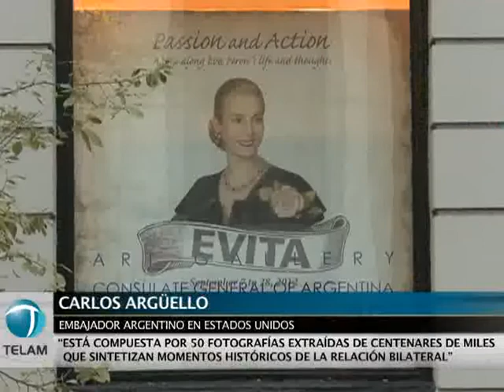La presidenta visitó la muestra "Evita, pasión y acción" en Nueva York"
Junto al embajador argentino en Estados Unidos, Jorge Arguello, la presidenta Cristina Fernández cerró su primer día en Nueva York visitando la muestra "Evita, Pasión y Acción" que tiene lugar en el consulado argentino en esa ciudad.
El embajador argentino destacó la atención y emoción que demostró la presidenta durante la recorrida, señalando que fue un momento muy emotivo ya que "cada objeto, cada fotografía que componen la exposición marcan un momento determinado en la relación histórica de la Argentina y los Estados Unidos"
Por su parte el curador de la exposición, Gabrel  Miremont, se mostró sumamente satisfecho con la repercusión que viene recogiendo el evento, no solo entre los visitantes argentinos residentes en Nueva York sino también del público local.
Miremont destacó además no solo a atención de la presidenta sino sus conocimientos sobre la historia reciente de la Argentina. "Ante cada foto  o documento, la presidenta siempre tuvo un comentario acertado que ponía de manifiesto su conocimiento profundo sobre el tema" afirmó.